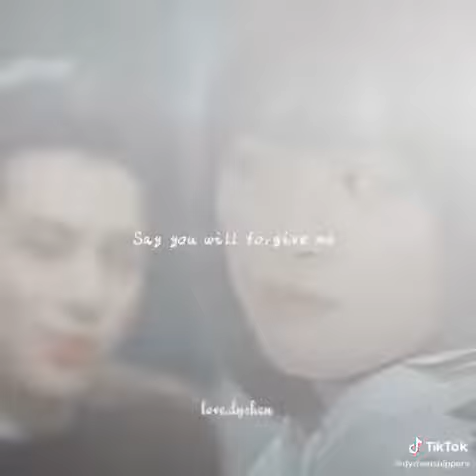Anyone of us dyshen lang malakas